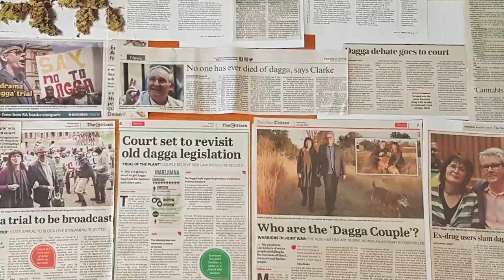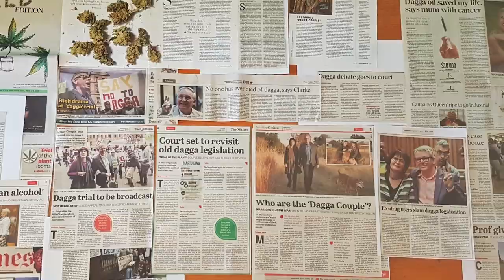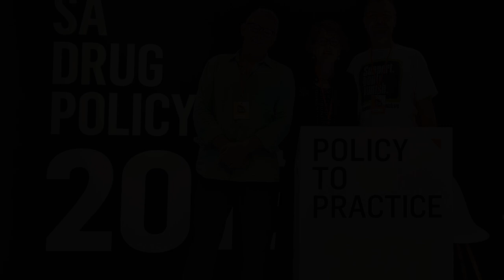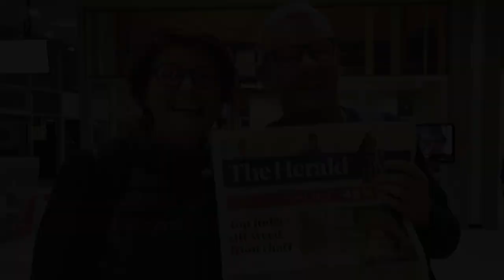Happy Birthday, Jules!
Had it not been for his gruesome and senseless murder on 3 July 2020, Jules would have turned 61 today. Though our hearts are sore, we can’t help but smile when we think about what he’d have made of this year. Phrases like “a senseless fuckery” and “wave your rights goodbye, matey” come to mind.

The Fields of Green for ALL crew wanted to celebrate Jules on this day and remember him and what he’s done for us. Our emotions are still raw, even though it’s already been 4 months and 4 days since he was taken from us. But we’ll never stop talking about him and we’ll never forget!